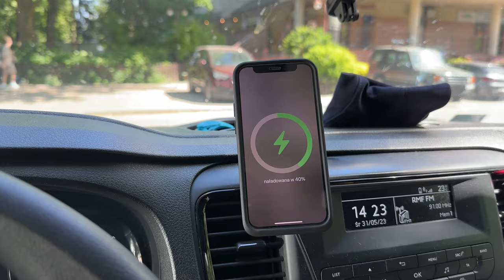Jak nagrywać filmy na YouTube? - Mój system - Peak Design Mobile + iPhone + Edelkrone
Moj sprzęt:
Slider Edelkrone
Mikrofon Rode Video NTG
Lampa Godox ULC60 Bi
Akcesoria Peak Design Mobile
Plecak Peak Design Everyday Backpack 30L
Uchwyt Peak Design Capture V3
Statyw Cullmann Noemax 220
Power bank ER Power

ℹ️ Nazywam się Piotr Bielak i od ponad 20 lat uprawiam trial rowerowy, a od 4 street trial. Mieszkam w Warszawie, ale spotkać mnie można w całej Polsce bo często jestem zapraszany na różne imprezy gdzie występuję prezentując publiczności autorskie widowisko akrobatyczne. Jeżeli spodobało się Tobie to co robię w internecie i na rowerze to zachęcam do zostania tu na dłużej :)